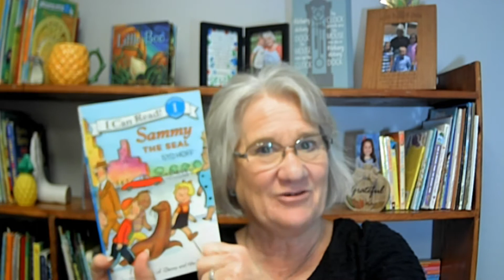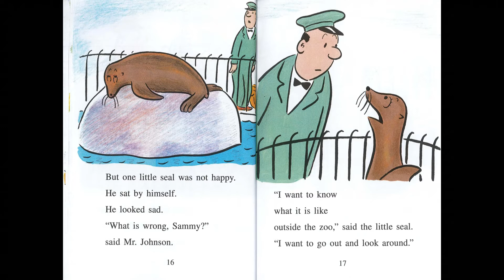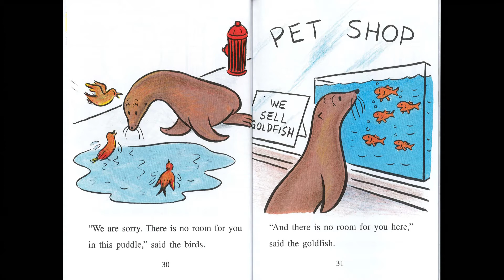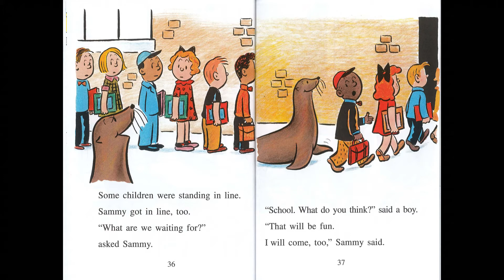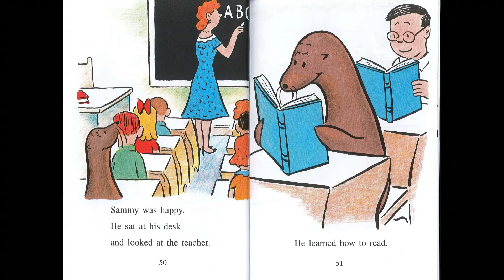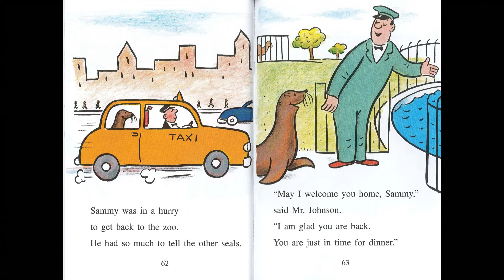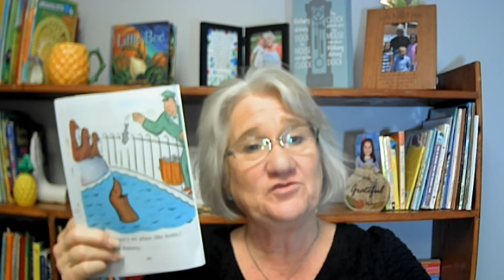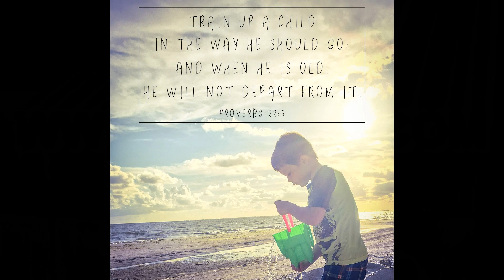Kids Books Read Aloud "Sammy the Seal" by Syd Hoff read by Miss Dorothy at Goodnight Lighthouse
Goodnight Lighthouse is back with a fun old story from a great author.  This video is protected under the Fair Use Act - 17 U.S.C. § 107, Notwithstanding the provisions of sections 106 and 106A, the fair use of a copyrighted work, including such use by reproduction in copies or phonorecords or by any other means specified by that section, for purposes such as criticism, comment, news reporting, teaching (including multiple copies for classroom use), scholarship, or research, is not an infringement of copyright.